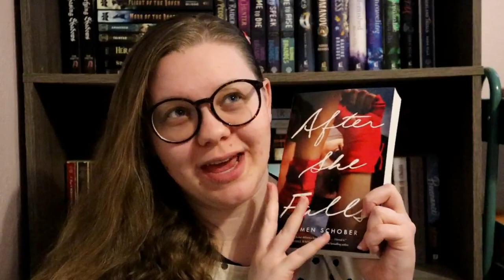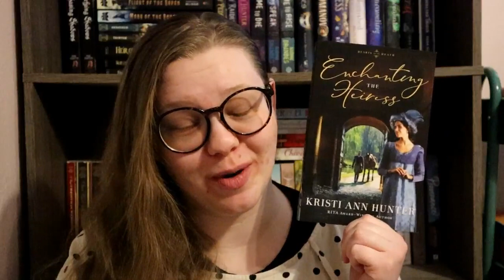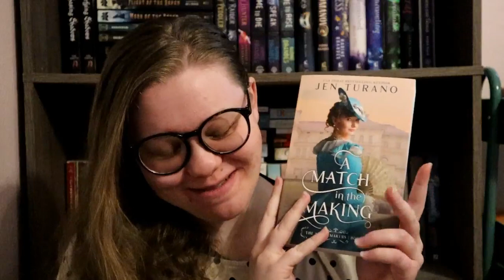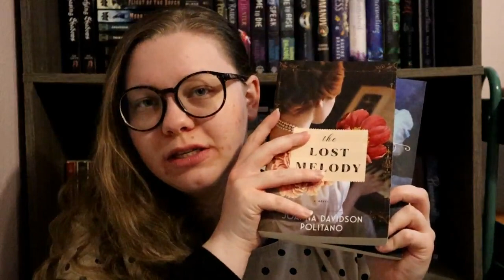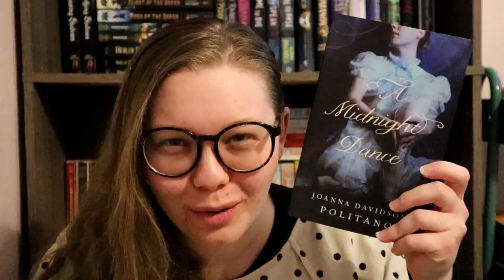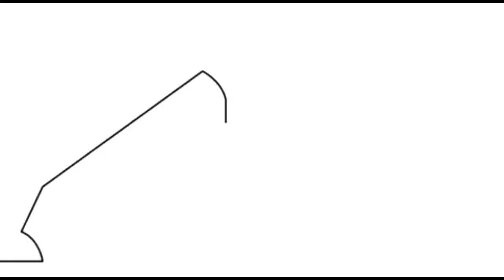February TBR 💕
I have a pretty ambitious TBR this month, but are we surprised?!?!